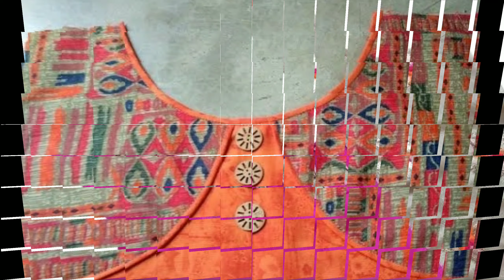Latest Chudidar Neck Models l Dress Neck Designs l Dress Front Neck Models l Latest Designs